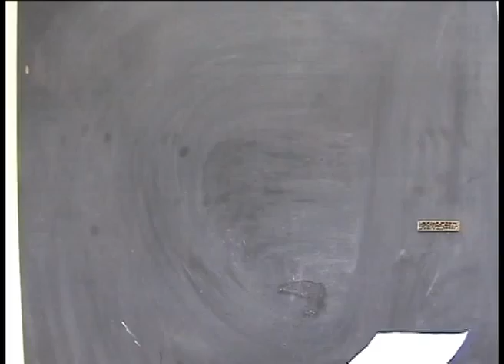zes wielenM 7 oudorp